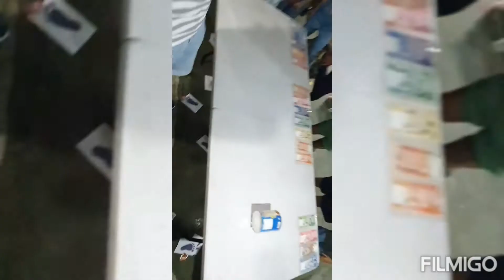Nagkalat ang pera sa pasig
nagkalat ang pera this new year.